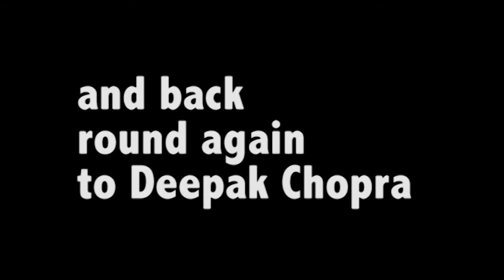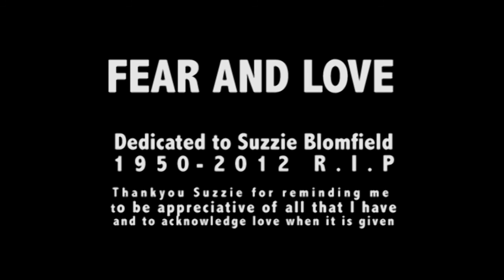Joining The Dots (Part Three of Three)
Produced in April 2012 by Doug Lyon (Lyon-He-Art) for a Practice Based Dissertation on the Digital Media Arts MA at The University of Brighton.